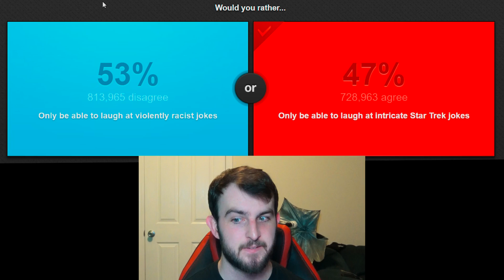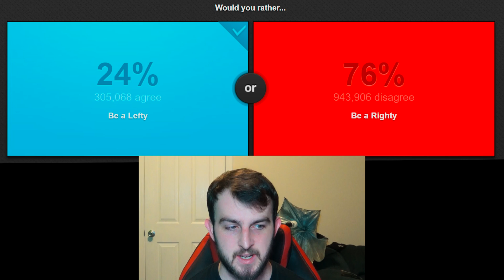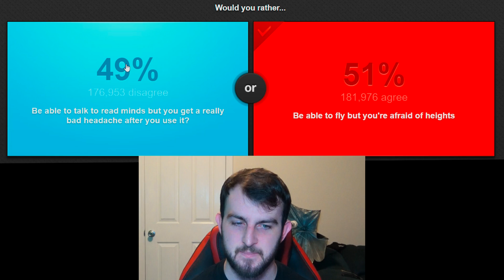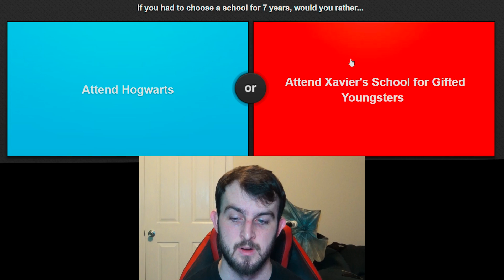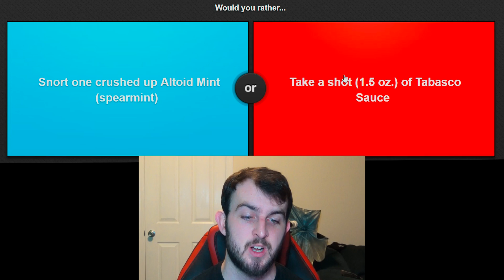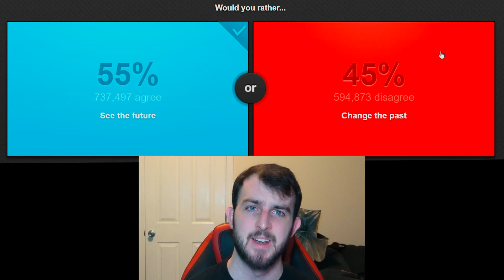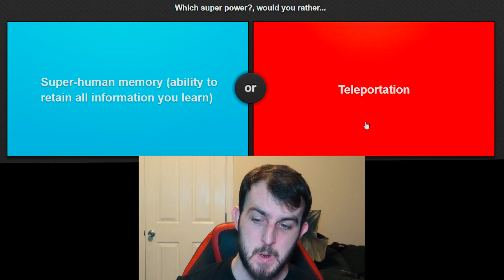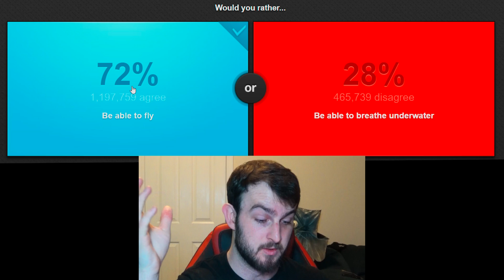Asking The Real Questions - Would You Rather?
Send Me levels on twitter with